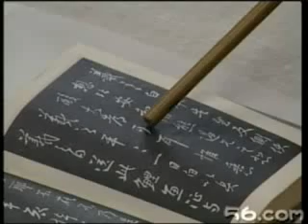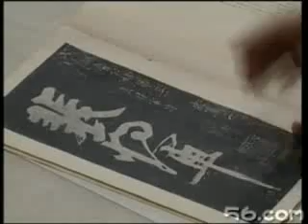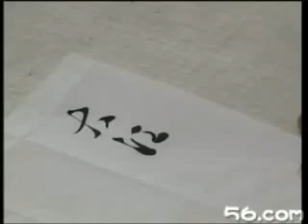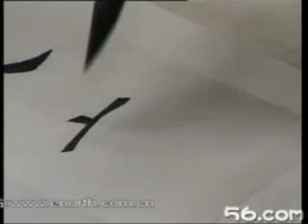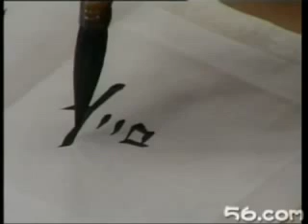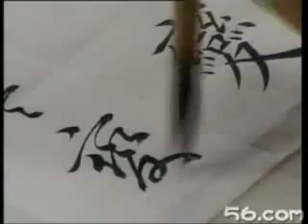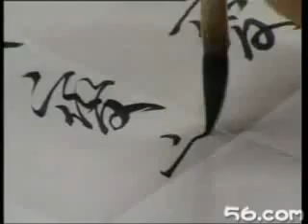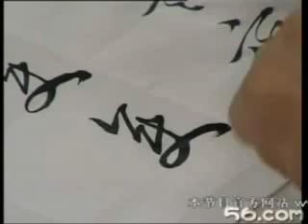【每日一题，每日一字】207_变_楷行草三下锅